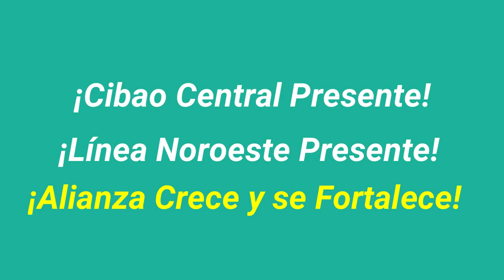Taller Campaña Nacional de Afiliación 2022 | Cibao Central y la Línea Noroeste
📌 Taller Campaña Nacional de Afiliación 2022 | Cibao Central y la línea noroeste con la presencia del presidente del partido, Dr. @MorenoGuillermo y nuestra vicepresidenta, @MinouTavarezM ¡Alianza crece y se fortalece!